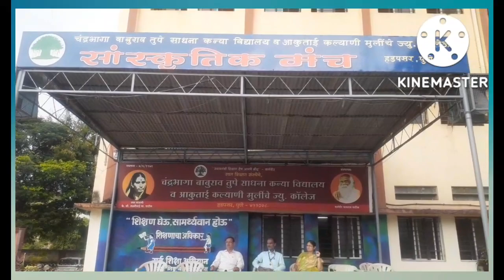साधनाकन्या झांजपथक कर्मवीरजयंती